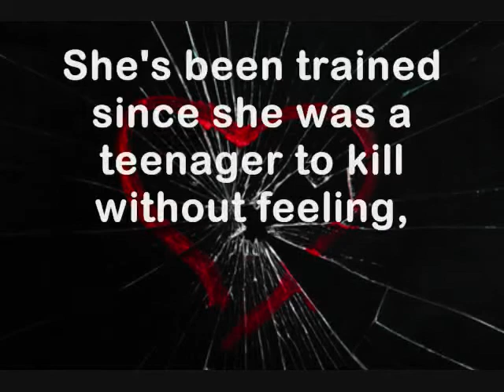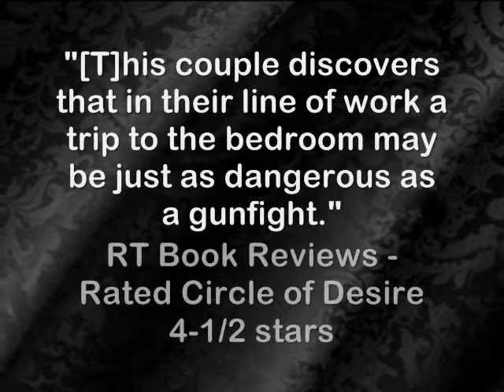Circle of Desire (Trailer) by Carla Swafford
Circle of Desire by Carla Swafford; HarperCollins, Avon Impulse; One of Top Ten Erotica Paid Books (Bestsellers) in iBookstore (Jan 2012).